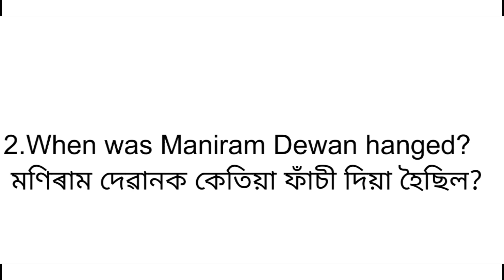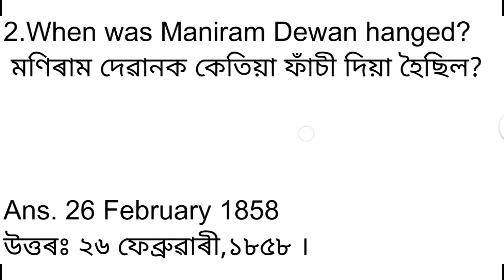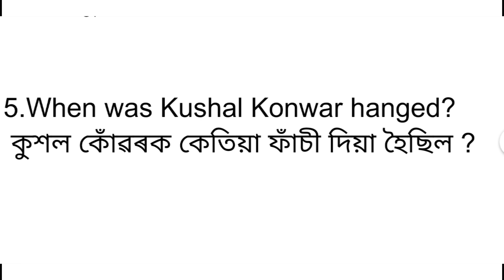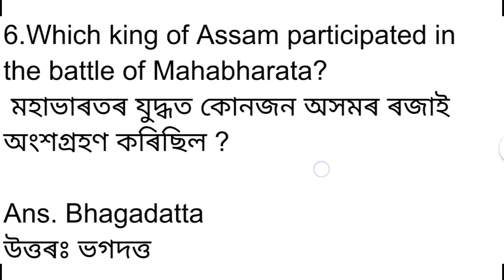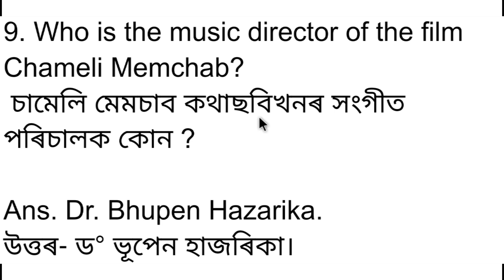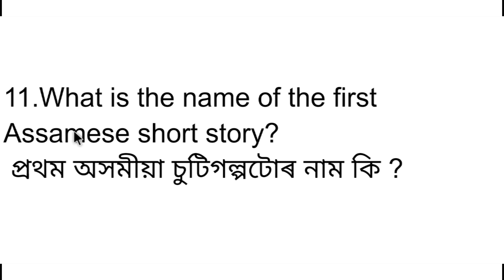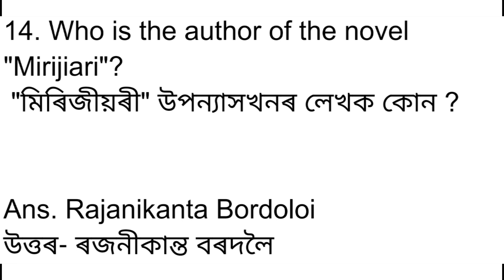Assam History and General Knowledge for dhs exam. gk questions and answers for dhs exam in Assamese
Assam History and General Knowledge for dhs exam. Most Important gk questions and answers for dhs exam in Assamese by Most Important 2.0 DHS DME DHSFW AYUSH ASSAM EXAM APDCL ETC for all competitive exams

Assam History
Assam history in English
Assam History in Assamese
Assam history questions and answers for dhs exam
most Important Assam history questions and answers in Assamese
most Important general knowledge questions and answers
general knowledge in Assamese
gk video in Assamese
Assam gk
Assamese gk
Assamese gk video
Assam gk questions and answers for dhs exam
DHS DME DHSFW AYUSH ASSAM EXAM APDCL ETC
general knowledge questions and answers for dhs exam
dhs exam 2022
Assam exam
department of health
health exam 2022
health service exam
director health services exam
Assam health department exam
Assam health services exam
When will the dhs exam be held?
when will be held dhs exam?
health exam
DHS exam 2022
dhs Assam grade 3 &4 exam
Assam Direct Recruitment grade 3 and grade 4 exam
Assam History . most Important Assam history questions and answers for dhs exam . DHS DME DHSFW AYUSH ASSAM EXAM etc. for all competitive exam by
Most Important 2.0

Video Highlights

Assam gk

General knowledge questions and answers in Assamese

India gk MCQ question

Indian general knowledge questions and answers

Assamese language and literature

gk video for dhs exam

gk questions and answers for dhs exam

Writer, Poet and them poem story

Assam dsh exam 2022

Indian gk video in Assamese

India gk MCQ question and answer in Assamese

grade 3 and grade 4 questions answer

Assam DHS Exam Questions and answers

Assam Common Exam Questions and Answers

DHS & DME Grade 3 & 4 special class

Important Assam Gk - Also TET

Assam gk

Assamese general knowledge questions and answers in Assamese

Assam Gk and Quiz

Assam gk and Quez

General knowledge for Assam Exam (DME, DHS, Assam Police, Common Exam)

Assamese Gk

Assamese gk 2022 for all upcoming Exams. DHS / DME / DHSFW /  AYUSH/ ASSAM EXAM

Assamese gk video for dhs

Assamese gk Assam police

Assamese quiz 2021

Assamese question answer class 11

Assamese question paper 2021 class 9

Assam question paper class 10

Assamese question answer class 5

Assamese question answer class 9

Assamese Zakir

Assamese general knowledge 2021

Assamese gk video for dhs video most Important

Assamese gk video for dhs most important

Important Questions for DHS in Assamese

Important Questions for Driver in Assamese

Important Questions for AYUSH in Assamese

Important Questions for DHSFW in Assamese

Important Questions for DME in Assamese

Assam Gk questions answer

Current affairs of Assam questions and answers

Assam gk MCQ pdf

India gk in Assamese

Assam history MCQ in Assamese

Gk of Assam 2022

Assam statik gk

Assam history Gk in Assamese

Gk on science in Assamese

Assamese gk video mcq

26 thousand adre result

Science gk questions for Assam Police